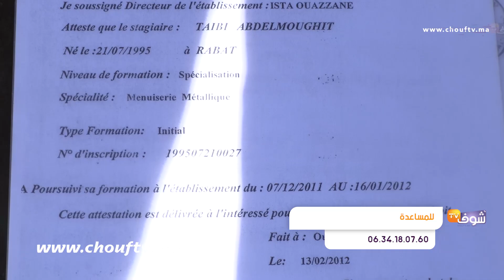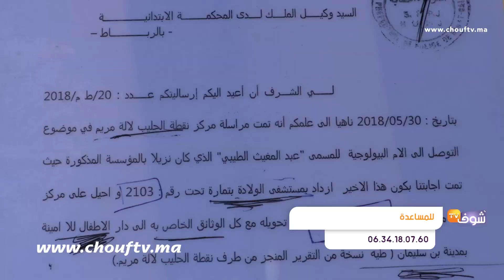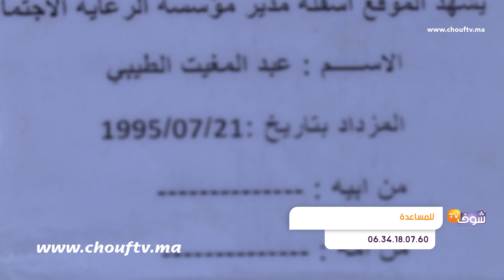قصة مأساوية لشاب "ولد الخيرية":"كنعيش التشرد وأمنيتي نعرف الأم الحقيقية ديالي"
كشف شاب يعيش التشرد عن تفاصيل مؤلمة خاصة بحياته بعدما تم التخلي عنه بعد ولادته.